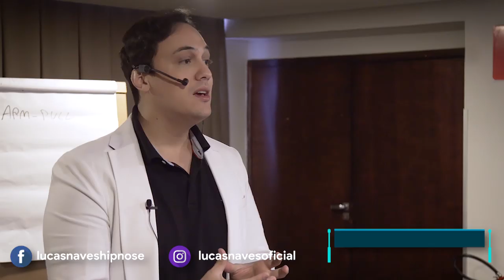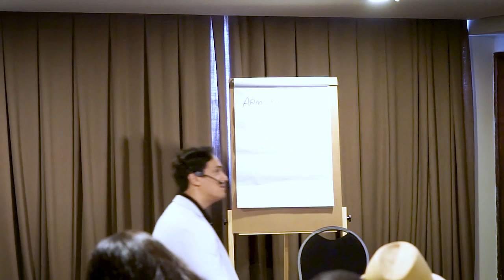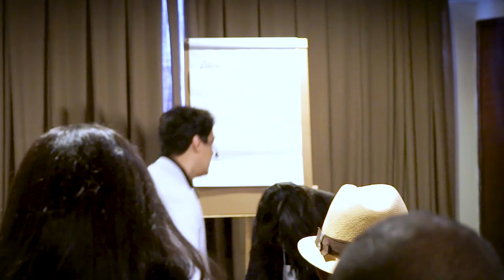Hipnose- Aula completa sobre a INDUÇÃO ARM PULL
Nesse vídeo Lucas Naves demonstra a indução hipnótica ARM PULL e também a indução dos 3 APERTOS DE MÃO DE DAVE ELMAN. Uma aula incrivelmente bem demonstrada e de fácil compreensão, incluindo dicas como olhar hipnótico magnético e a contextualização do estado de transe.